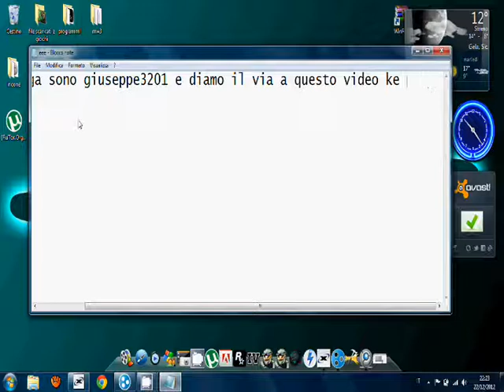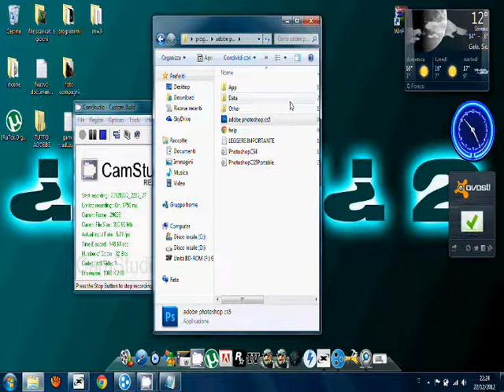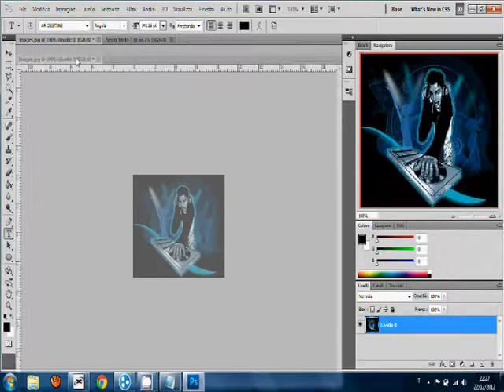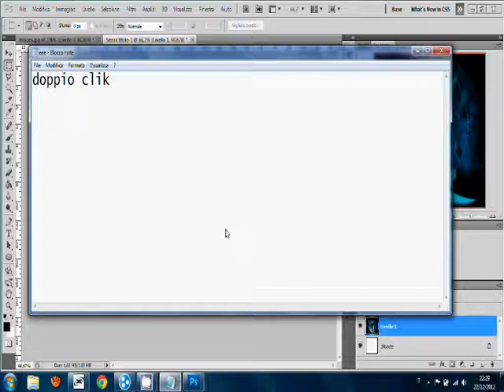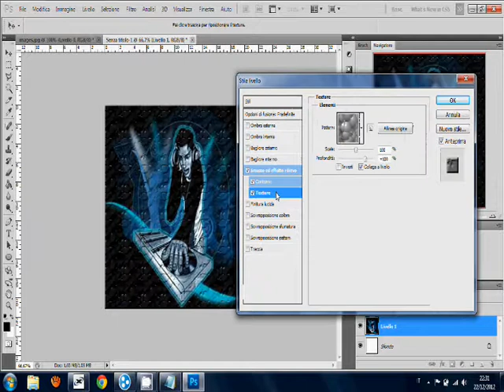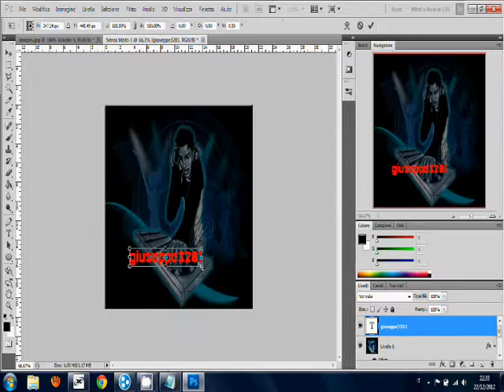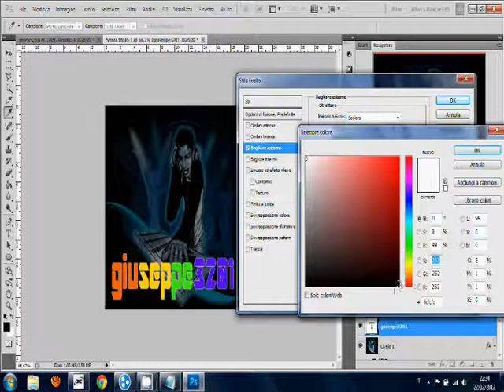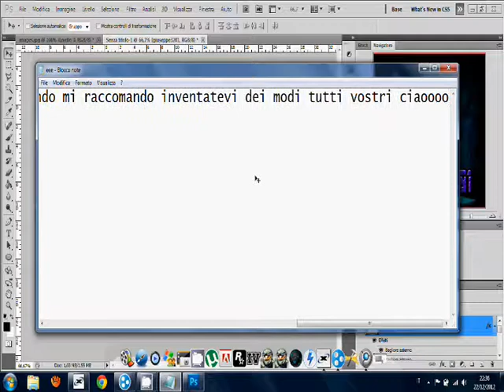come ingrandire delle immagini e modificarle con phothoshop